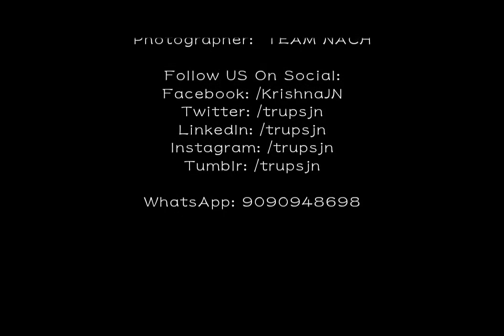Vyah Di Shadi Pyar Vyaar Be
Vyah di shaadi pyaar vyaar ve
Ghaate ka ye vyapar ve
Love mein jo hai roz war ve
Ladne ni baar baar ve